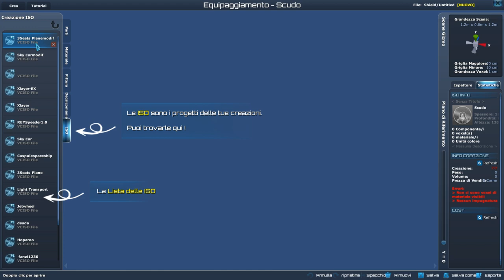Lets Play Planet Explorers EP8 La villa sul mare di Murmux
Finalmente... casa dolce casa...